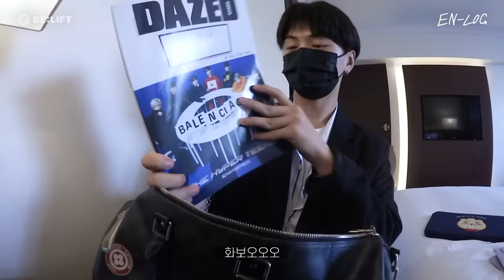[EN-loG] 제이의 호캉스 브이로그 🏨 JAY DAY - ENHYPEN (엔하이픈) (ENG/JPN)